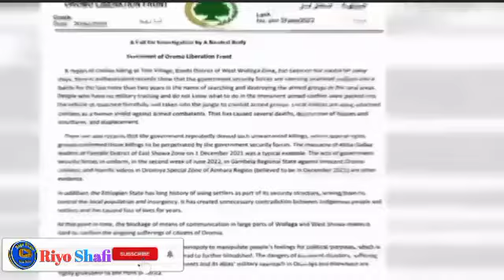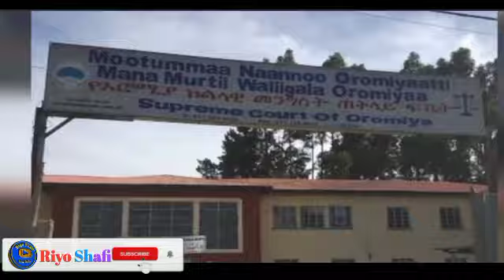Akekachisa Marroon abiy haala fetter kotu jedhe WOB Oromiyaa bilisa basaa jiraa Abiy kotu ??